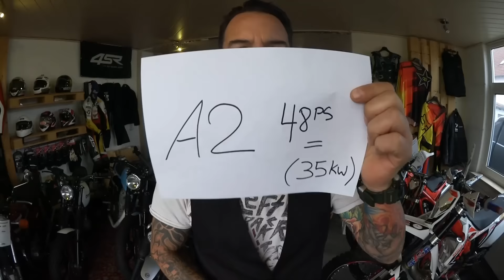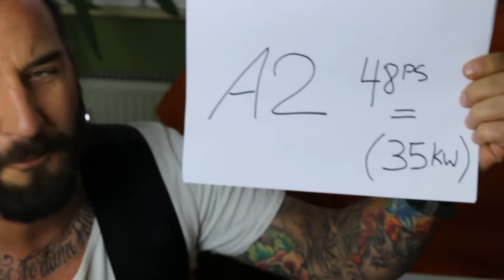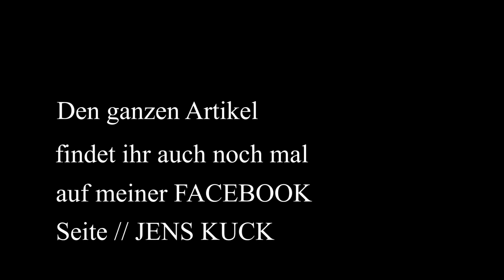Neues Gesetz für den A2 Führerschein // 48PS Bikes // Jens Kuck erklärts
Am 16. Dezember war es nun soweit. Ich erkläre auf was Ihr achten müsst bei der neuen Regelung der 48 PS / 35 kW Bikes. Die neue Regelung das gedrosselte Bikes eine ungedrosselte Motorleistung von max. 70 kW nicht überschreiten dürfen ist nun Gesetz!
Welche erfahrungen macht ihr gerade? Steht das neue Bike schon in der Garage und der Führerschein ist noch in arbeit?